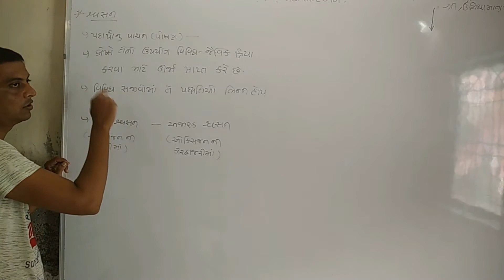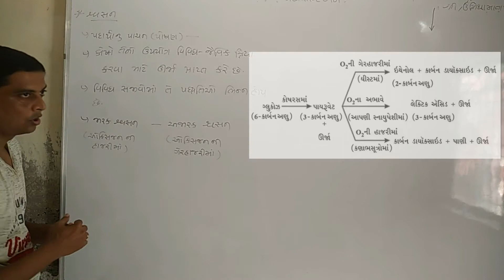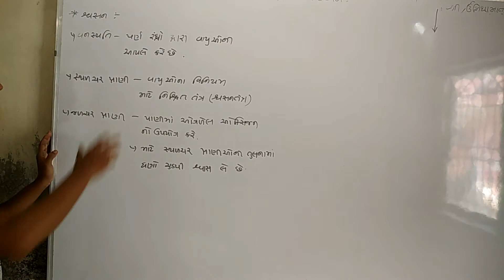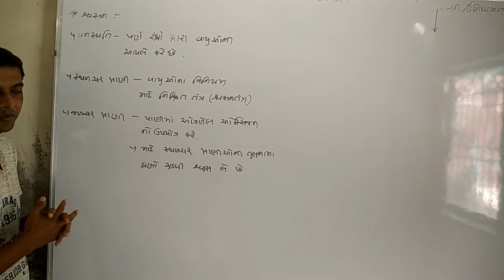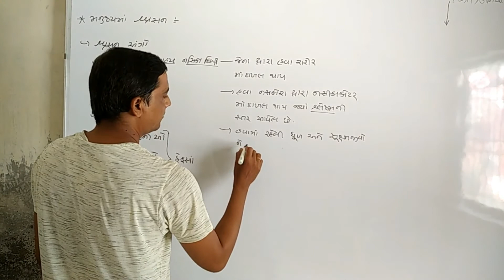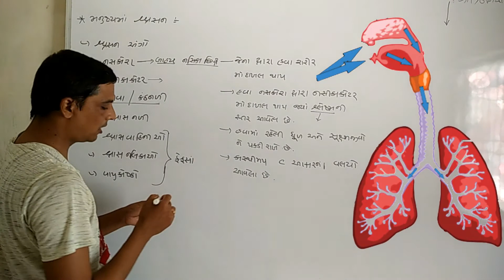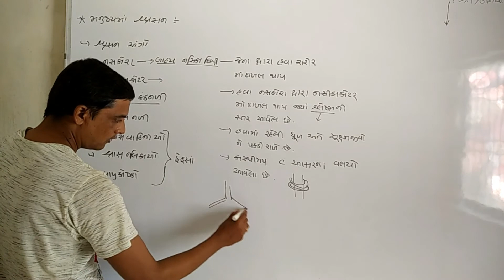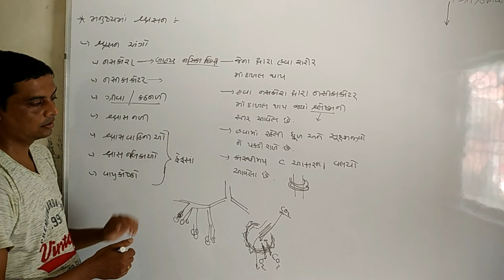પ્રકરણ - 6 જૈવિક ક્રિયાઓ (મનુષ્ય માં શ્વસન) ભાગ - 4